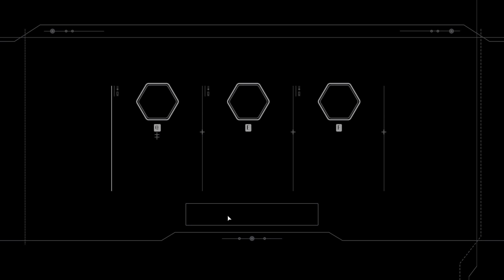Star Wars Battlefront II Playlog #02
第2回め。エンドアの戦い、ドーントレス。タイファイターかな、宇宙に出るとまた違った趣で楽しい。